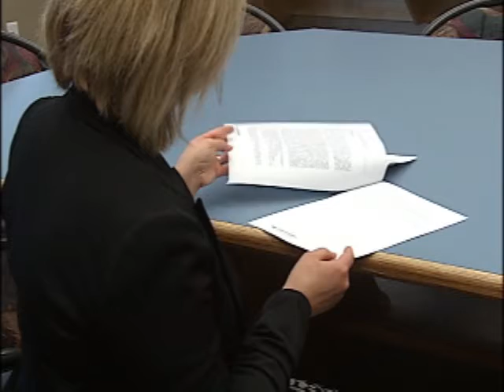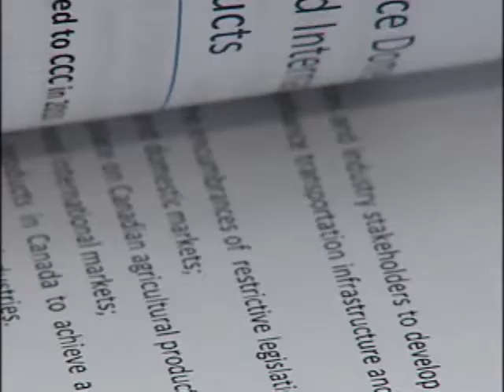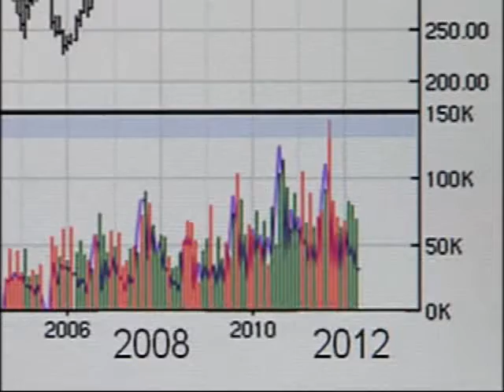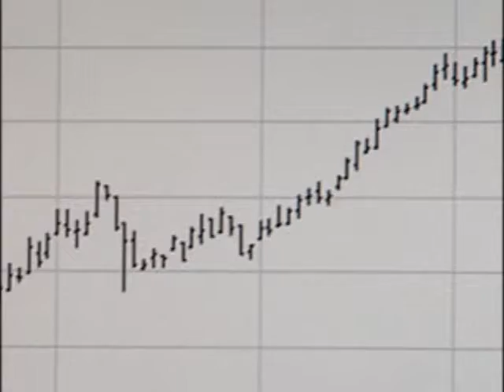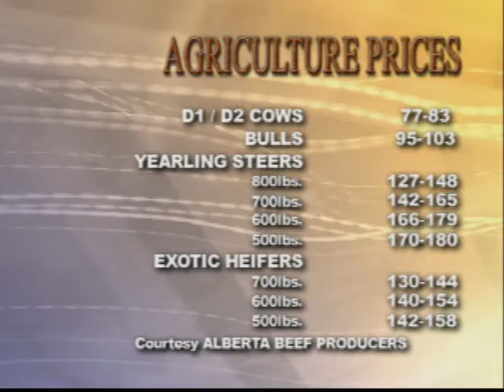NEWCAP NEWS 2 MAY 3, 2012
Arts & Entertainment, Jazz Drummer, Chamber Chatter, Agriculture Report, Canola Prices